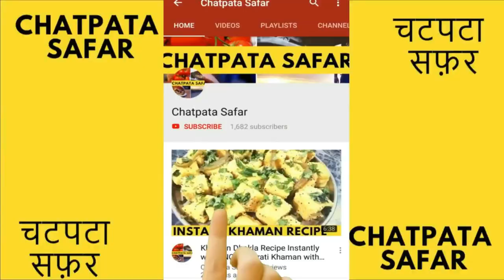RAJMA MASALA | Dhaba Style Rajma Recipe | Cooking Punjabi Rajma Curry at Home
राजमा बनाने का तरीका उंगलियां चाटते रह जाएंगे 😃 | How to make Rajma at Home

Simple technique to make restaurant style rajma recipe. i include all the required ingredient in the video.